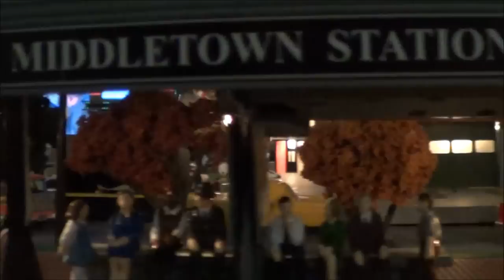All Trains-Great and Small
Amtrak 94, Amtrak 66, N&W611 (Roanoke), N&W 611 O Gauge and some random video of last weekend's train show at the JCC/WBG Library on Croaker Road.